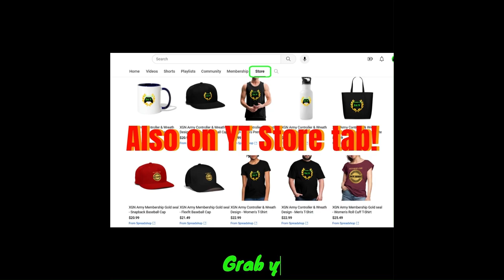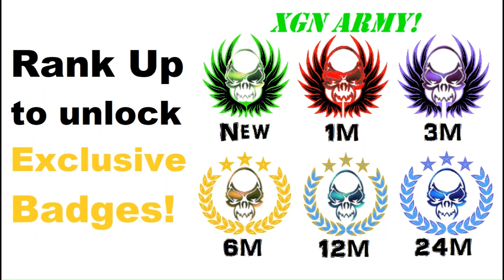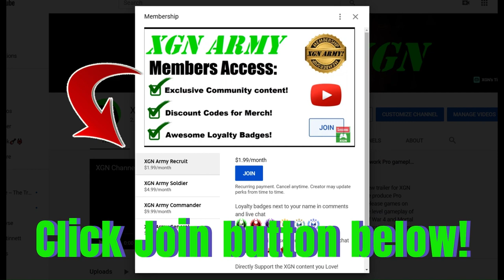Dead Space 3 Co-op, Chapter 1 gameplay on Xbox Series X!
Dead Space 3 co-op Chapter 1 playthrough on XSX! Dead Space 3 backwards compatibility xbox 360 gameplay on Xbox Series X. Dead Space 3 Chapter 1 full mission gameplay on XSX. with @TheFoxEssence